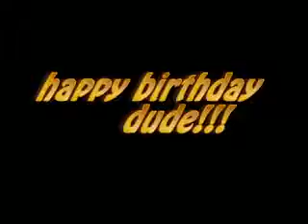JOAN PRICISILLA PRING HAPPY BIRTHDAY!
love you dude! mwah mwah!